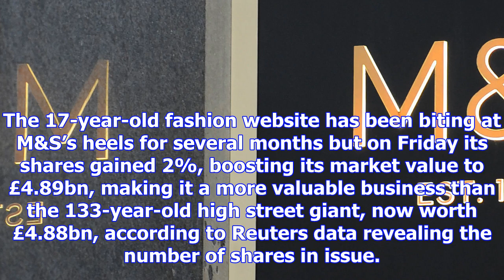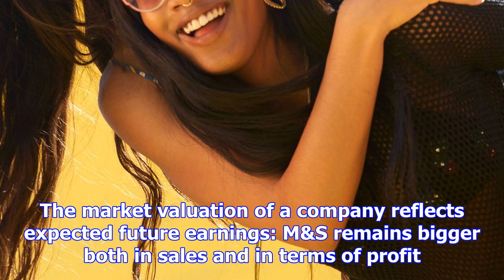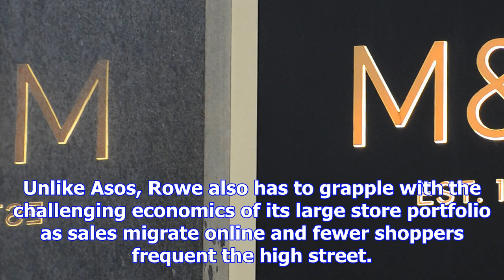Asos overtakes m&s – is this the uk high street's tesla moment?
Marks & Spencer has been usurped by online rival Asos in what has been described as the high street’...